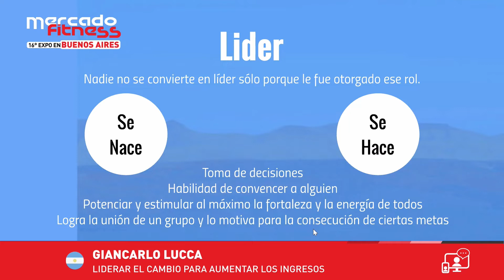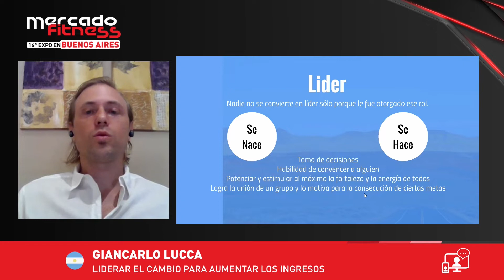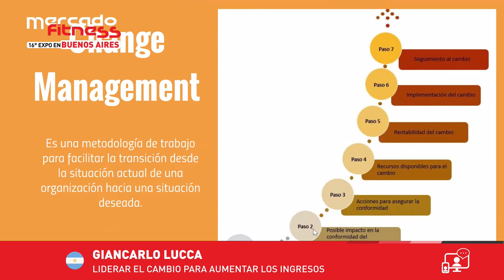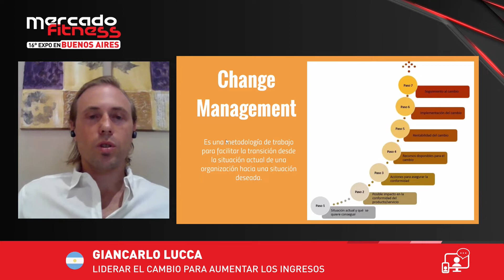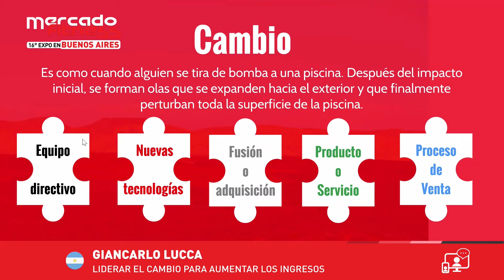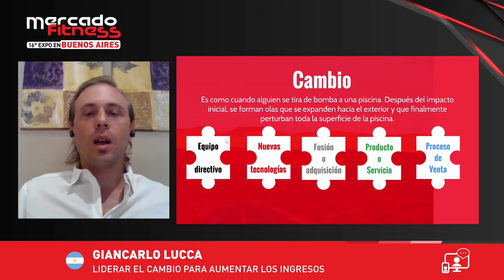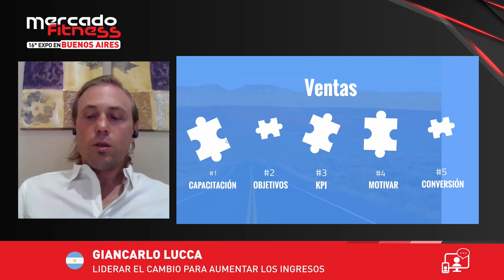Cómo aumentar los ingresos en MI GIMNASIO | Giancarlo Lucca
La empresa tiene que crecer y para hacerlo necesita un equipo que pueda conseguir los objetivos planteados. Pero sin una gestión profesional adecuada todos pierden tiempo, dinero y motivación.

El dilema que abordaremos en esta conferencia de Mercado Fitness, a cargo de Giancarlo Lucca, es: ¿Seguir administrando recursos escasos o consolidar un management que aumente las ventas?

Giancarlo Lucca es licenciado en Administración de Empresas. Fue gerente general del Club Ciudad de Buenos Aires (2015). Luego se desempeñó como consultor en Business Intelligence del Estudio Lucca. Actualmente es director Comercial de David Lloyd en Málaga, España.